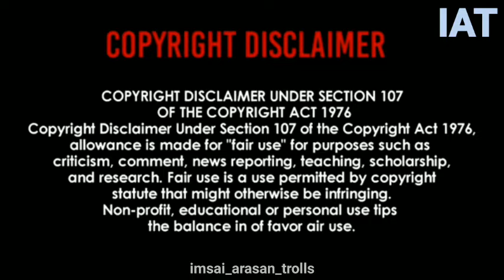10TH PUBLIC EXAM TROLL | TROLL VIDEO TAMIL | IAT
10TH PUBLIC EXAM TROLL | TROLL VIDEO TAMIL | IAT

COPYRIGHT DISLAIMER

NOT ME...